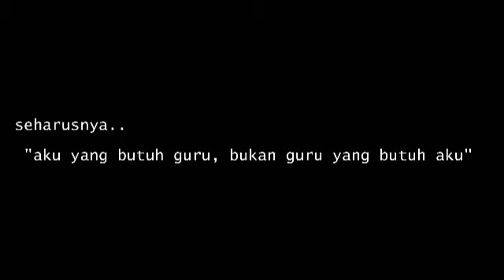centauriangreatfairalcent -"Aku yang butuh Guru, bukan Guru yang butuh Aku"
"Aku yang butuh Guru, bukan Guru yang butuh Aku"

by Alifa Naura,Alifa syamsi,Ahliva zeyn
From : Smp Hikmah teladan